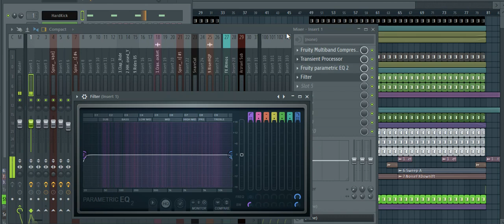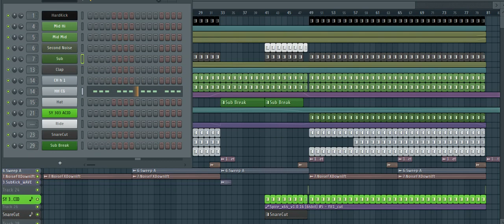FL Studio Remakes : Aly & Fila - Laily (Photographer Remix)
Как-то так)